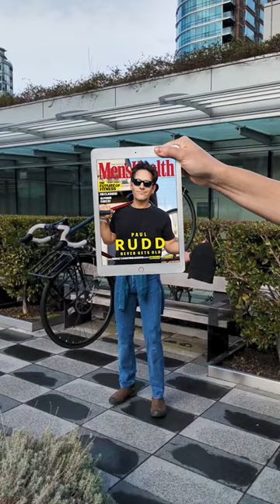Read a Magaziney with Your Teenie Weenie Beanie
Don't wanna be a meanie 'bout the Teenie Weenie Beanie

In fact, we support it, if you really wanna sport it

But here's the thing, and it might be a fluke

Up here in Canada, we call that thing a toque! (Sorry!)

Canada, y'all. America's thinking cap. Stay cool and keep warm, yo! ❄️🔥

📖 Check out @menshealthmag through our Digital Library and at a friendly, neighbourhood branch near you!